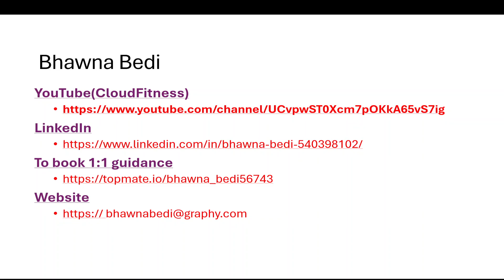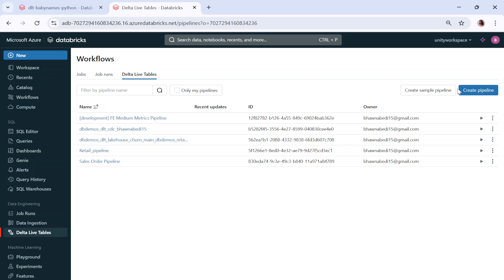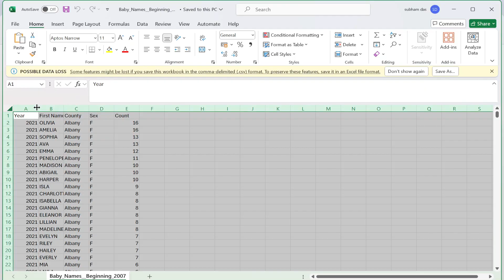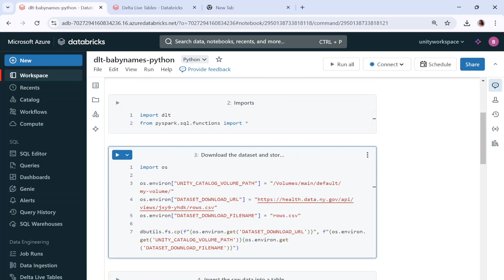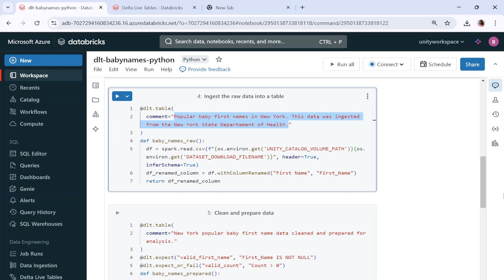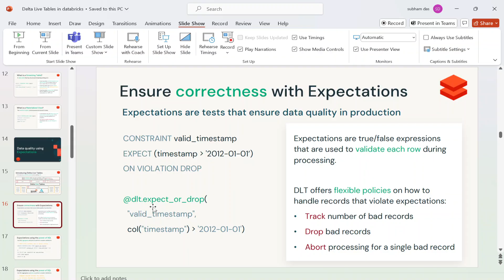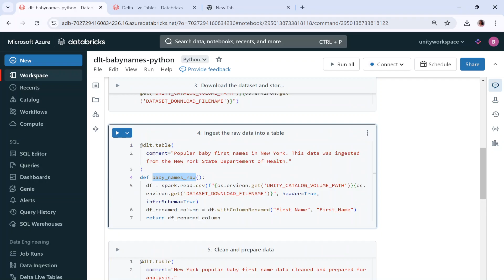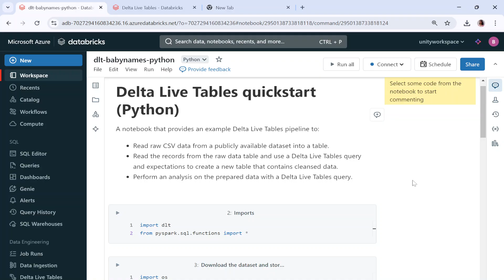Create your first DLT pipeline 08